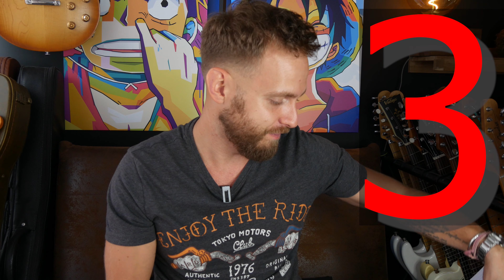COMMENT maîtriser RAPIDEMENT les solos à la guitare ?